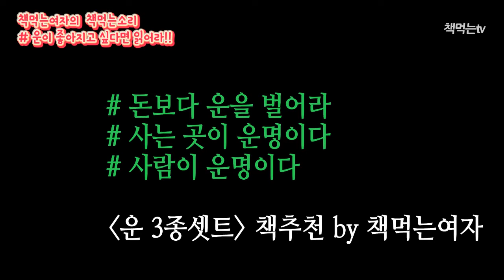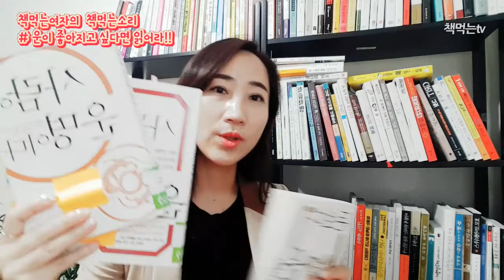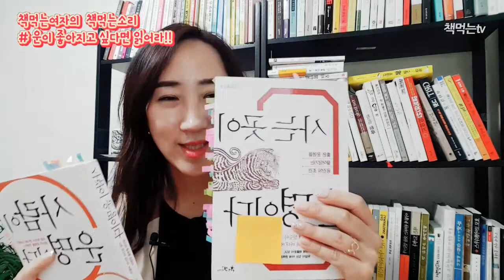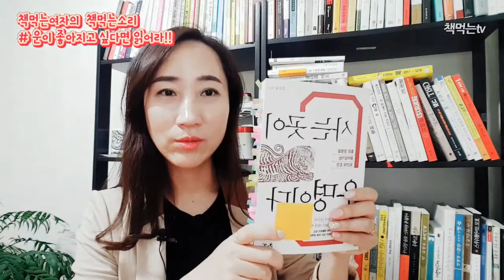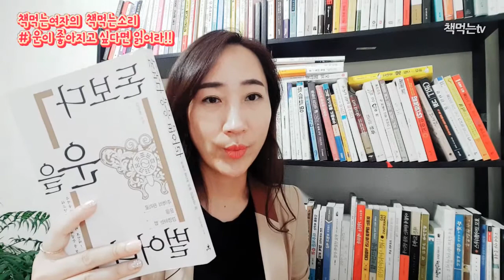읽으면 운이 좋아지는 책추천 by 책먹는여자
운 3종세트 책을 소개합니다.
-돈보다 운을 벌어라
-사는 곳이 운명이다
-사람이 운명이다
(김승호 주역학자 지음)

김승호 선생님 꼭 만나뵙고 싶어요^0^